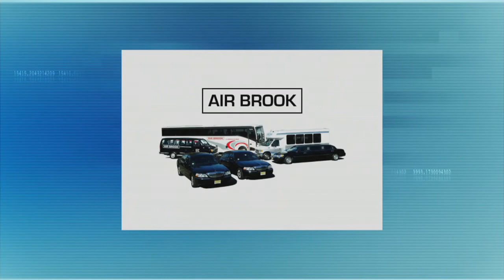Berkeley College's School of Business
Dr. John Rapanos discusses the School of Business at Berkeley College.